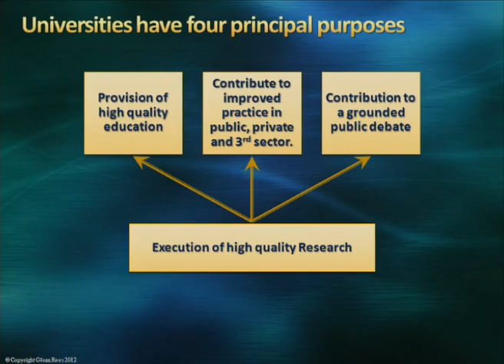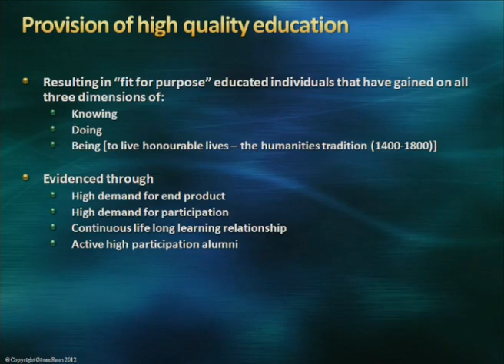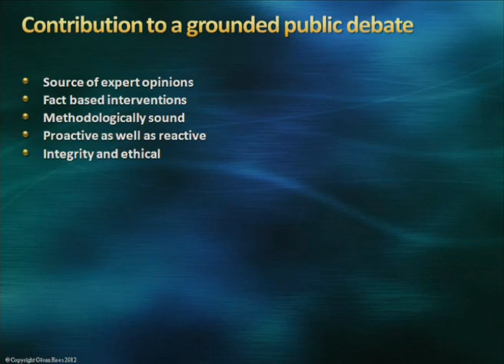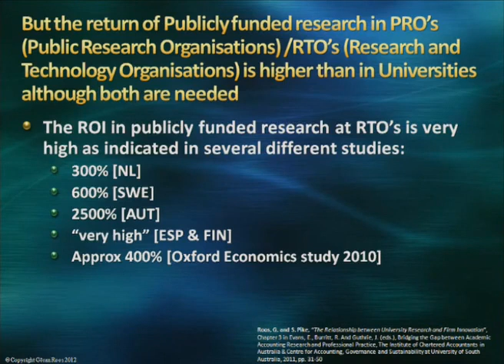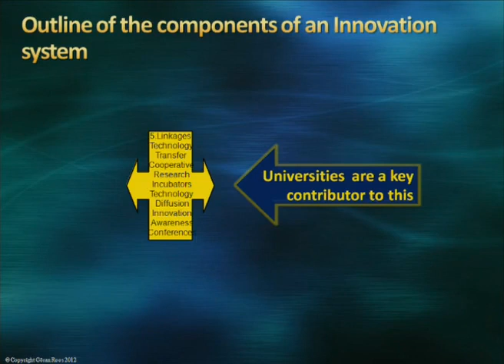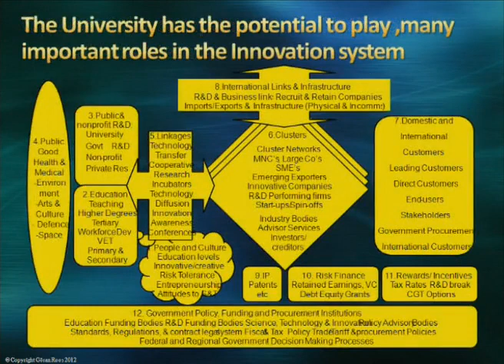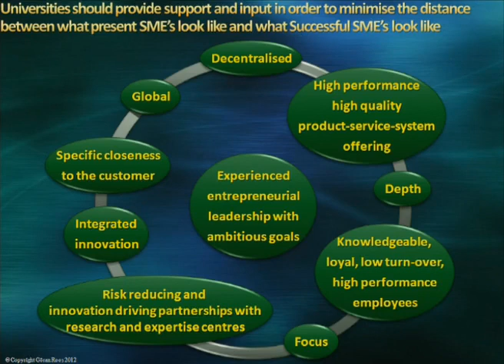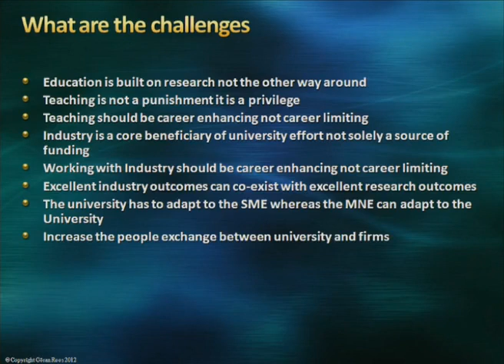Professor Göran Roos: The Role of Universities in a Modern Regional Manufacturing Innovation System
The ECIC is delighted to have Professor Roos on board as Adjunct Professor and Chair of its External Advisory Board. This video is a recording of Professor Roos' first public lecture at the University of Adelaide.

Professor Roos is recognised as a world leader in the area of business management and strategy, and in 2011 was the 20th Adelaide Thinker in Residence focusing on manufacturing policy and strategy, and business enterprise innovation.